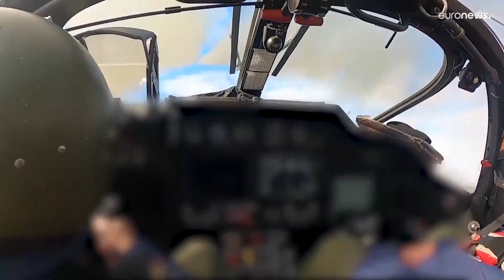زيلينسكي: "المعارك في دونيتسك كالجحيم مع بدء تطهير خيرسون"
قال زيلينسكي في كلمة مصورة السبت إن الروس "في كل مكان لديهم نفس الهدف، وهو إذلال الناس قدر الإمكان، لكننا سنعيد كل شيء، صدقوني ... قبل الفرار من خيرسون، دمر المحتلون كل البنى التحتية الحيوية: الاتصالات والمياه والتدفئة والكهرباء".